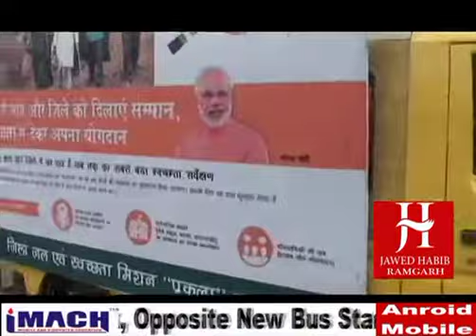NEWS LENS : ग्राम एवम पंचायत वासियो को दिया गया स्वच्छ्ता संदेश ।